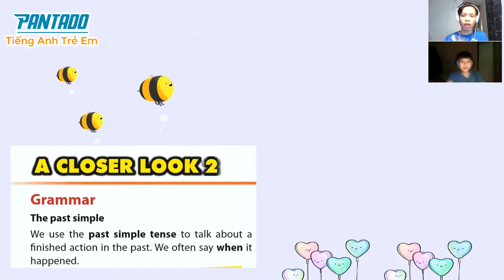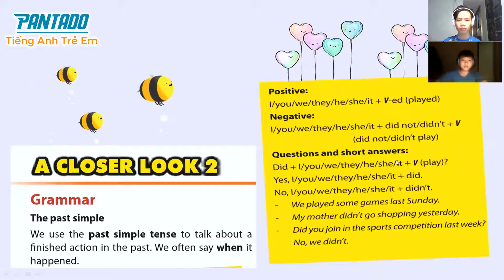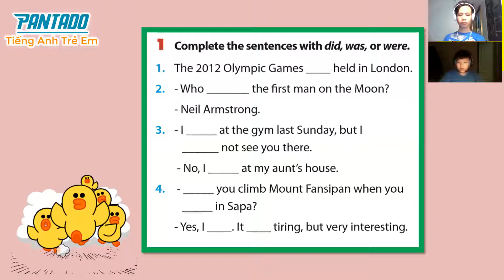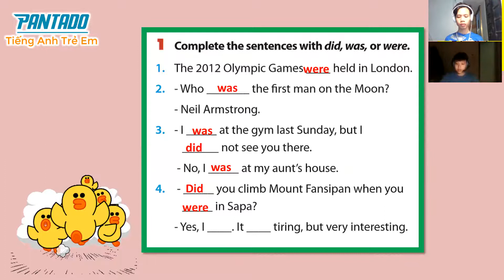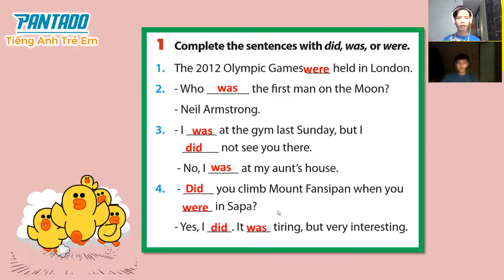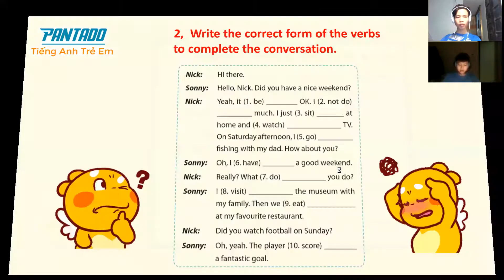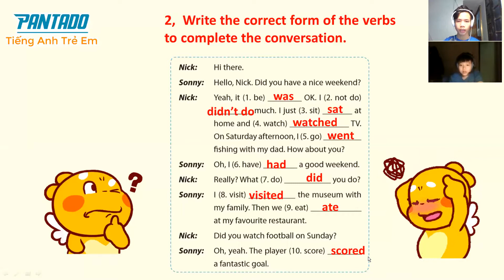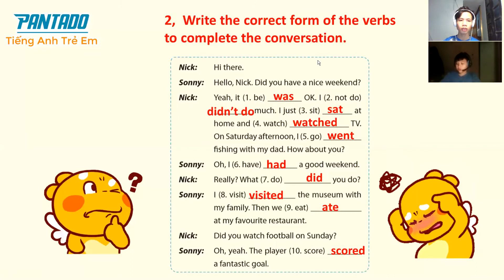20/03 day 17 Sơn Hà